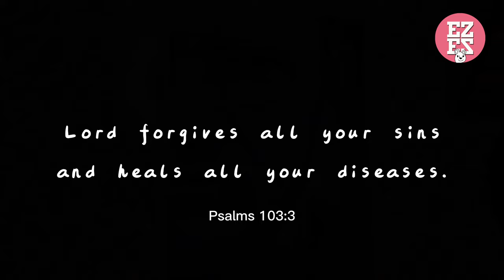Drawing Dietrich Bonhoeffer by oil pastels｜EZ EZ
Hello, this time I will show how to draw Dietrich Bonhoeffer by oil pastels.